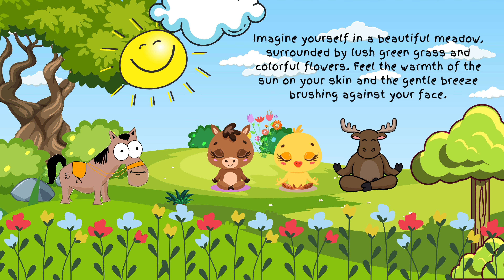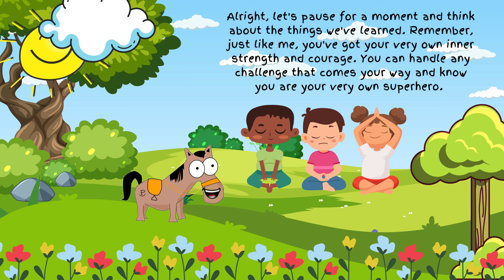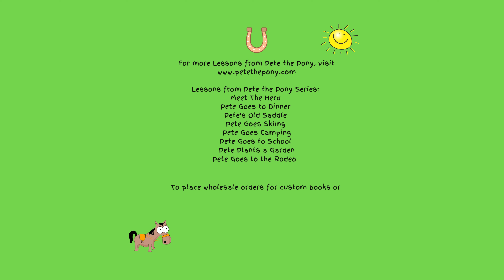Find Your Inner Power With Pete The Pony: Strength And Courage Meditation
Join Pete the Pony on a magical journey of inner strength and courage! In this guided meditation designed for kids, Pete the Pony leads young listeners through a transformative experience to help them tap into their inner resilience and bravery. Through soothing narration and calming imagery, children will learn valuable techniques to face challenges with confidence and courage. Whether they're dealing with fears, worries, or just need a boost of empowerment, this meditation with Pete the Pony is sure to inspire and uplift young hearts and minds.

Remember to get your copies of Lessons from Pete the Pony so your little ones can follow along, enhance their reading skills and join in the fun!